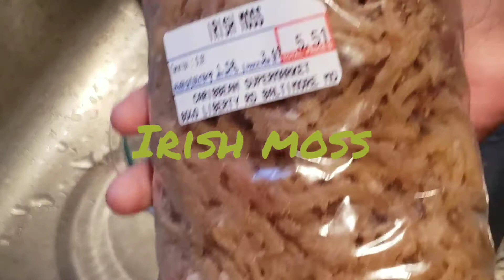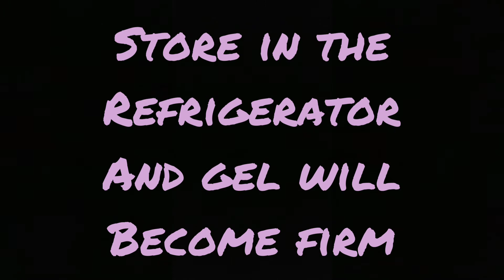HOW TO MAKE RAW IRISH MOSS GEL! VEGAN SUPERFOOD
Hey everyone! This is my first YouTube video. Thank you for supporting me!
Irish Moss is something that I have been using as a natural alternative to vitamins. I eat it everyday. It can be enjoyed multiple ways but is known to be used as a thickener for drinks and smoothies. It has no taste and has a very light scent (smells like the ocean). This is exactly how I make it. No measurements needed. I hope you enjoy my video. Feel free to give constructive criticism.